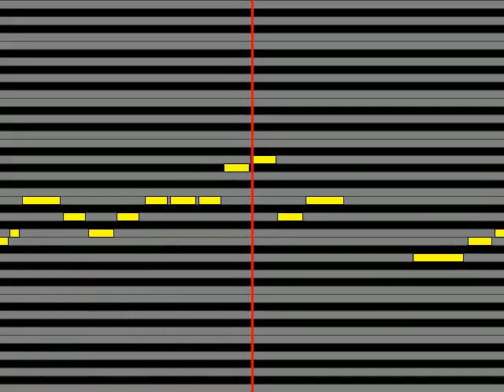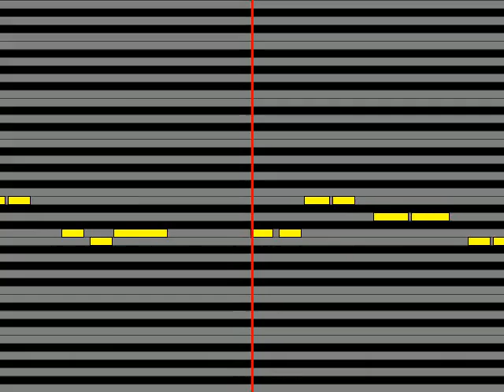【ガイドメロディ】 ドレミ團 青空時代～あおぞらジェネレイション～